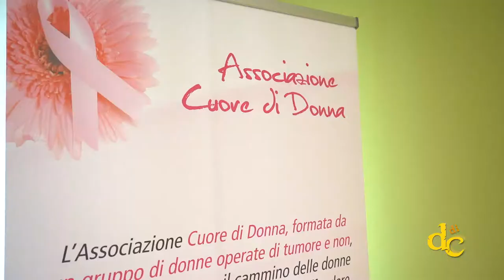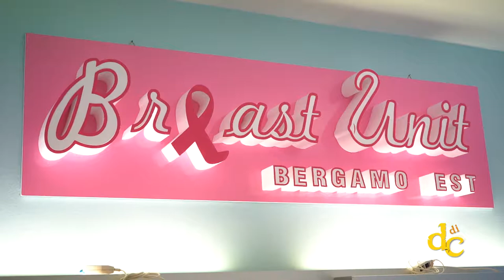Intervista al Dr. Domenico Gerbasi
Inaugurazione della nuova sede della Breast Unit Bergamo Est tenutasi il 12 ottobre 2019. Il Coordinatore della struttura, Dr. Domenico Gerbasi ci ha rilasciato la sua intervista